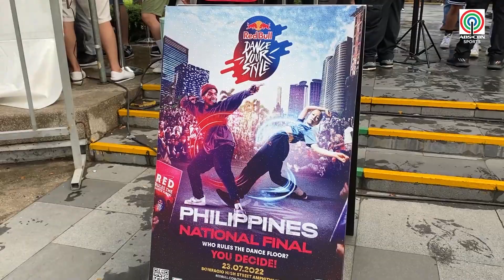Red Bull Dance Your Style Philippines | July 23, 2022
WATCH: Here's a recap of the Red Bull Dance Your Style that catapulted Mickey to the top and will be the Philippine representative in the World Finals in South Africa.